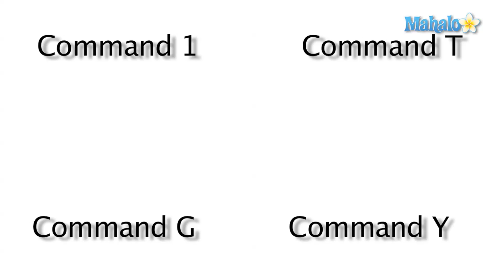What is the command shortcut to show the date and time info when you skim through your videos